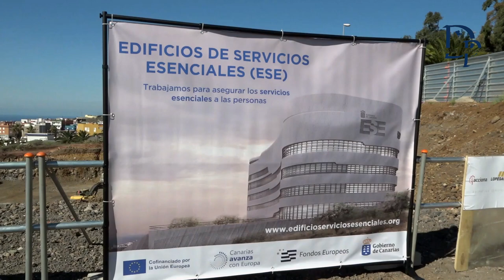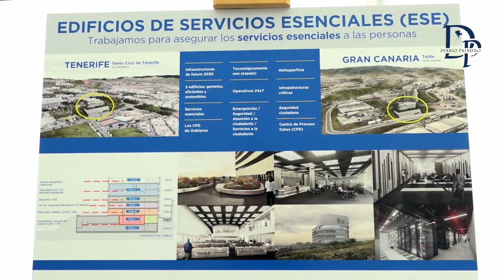​Un bloque fabricado con ceniza del volcán Tajogaite formará parte del edificio en TF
​Un bloque fabricado con ceniza del volcán Tajogaite formará parte del edificio de servicios esenciales en TF